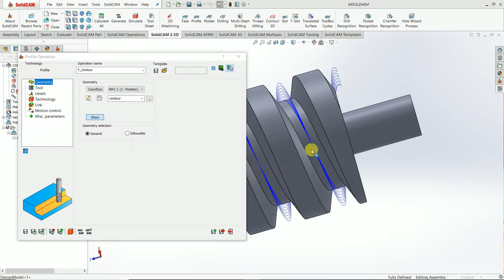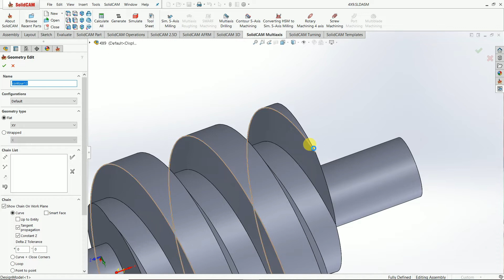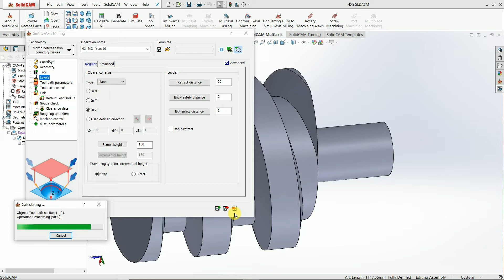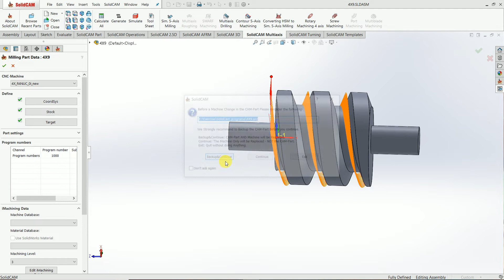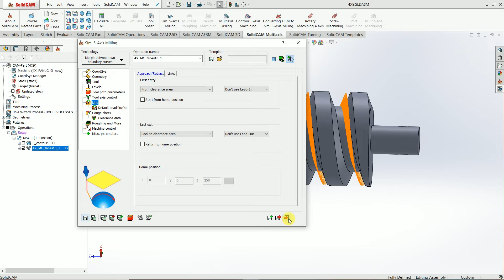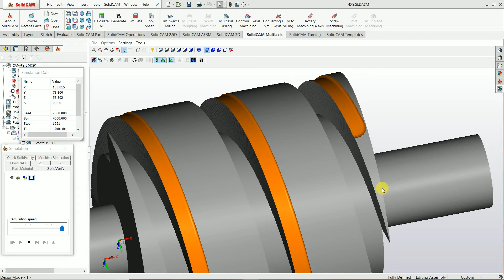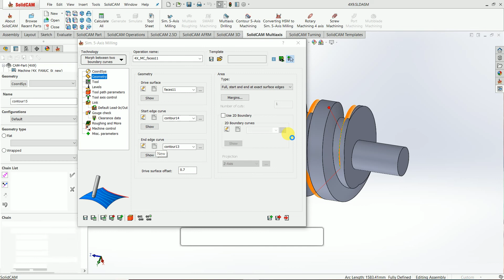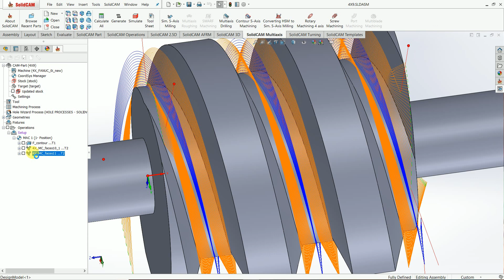4 Axis Simultaneous Part-2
solidcam 4th Simultaneous, C- Axis wrapping, define coordinate center of revolution face, define stock by revolve boss base, define lable by user and use operation 2.5d profile milling and use morph between to boundary curve in solidcam